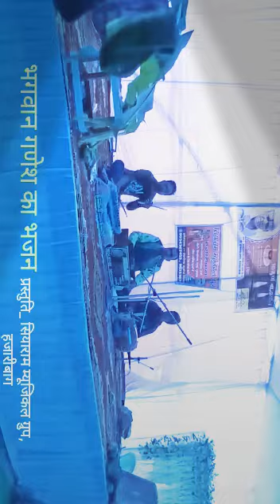bhagwan ganesh bhajan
Ganesh Ji ka bhajan best jagran song